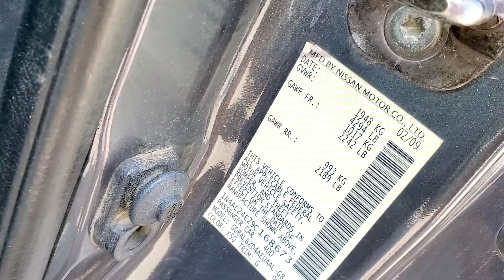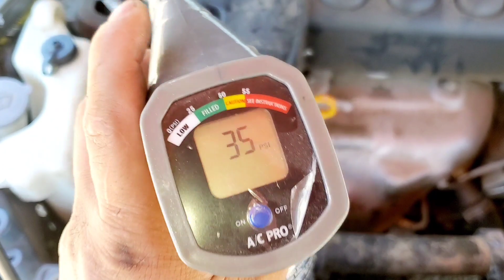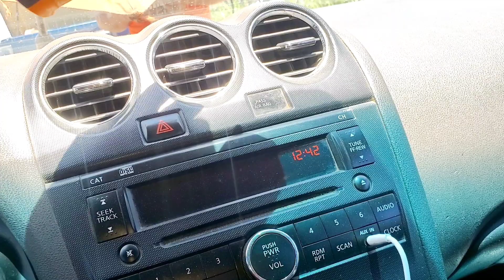NISSAN ALTIMA 2007 2012 2.5 COMO CAMBIAR COMPRESOR DE AIRE ACONDICIONADO